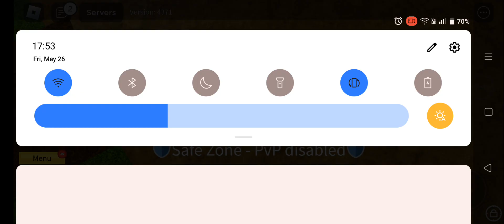May 27, 2023